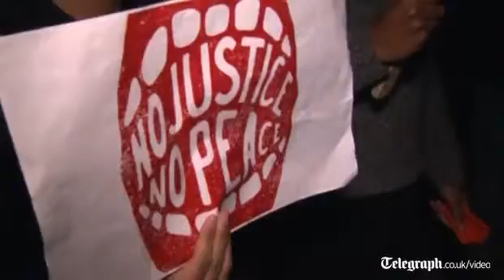Protests outside White House against Israeli attacks on Gaza